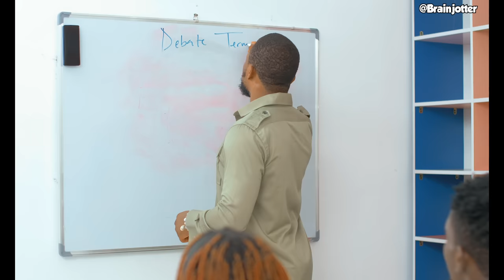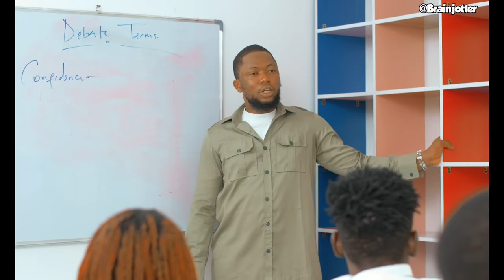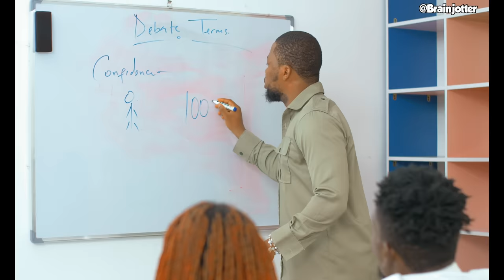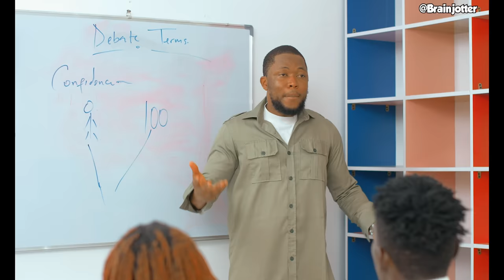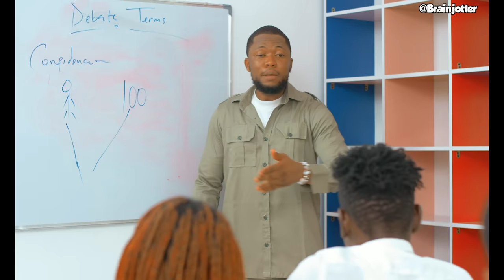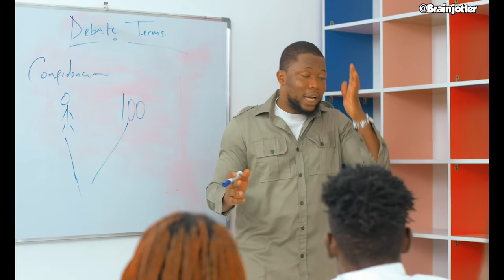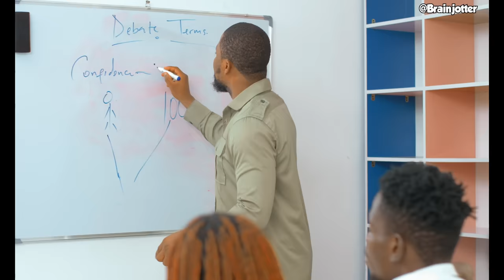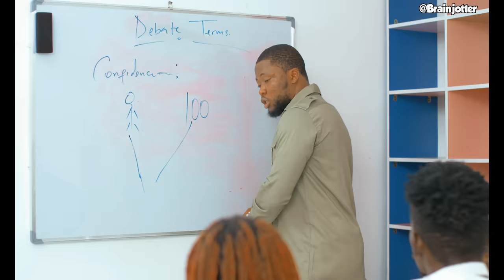How to win any Debate like a pro in Nigeria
This is the best way to win Any Debate